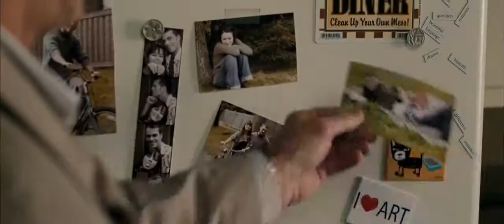Edge of Darkness - Martin Campbell - Trailer n°1 (HD)